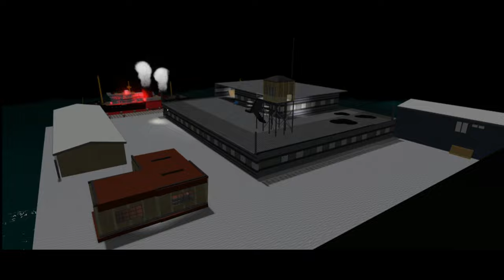Piggy sea islands S2 EP 6 final trailer!